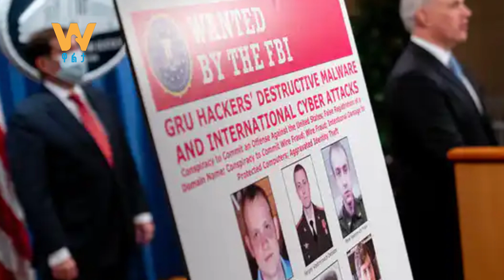አሜሪካ የሀይፐርሶኒክ ሩጫውን ከእነ ቻይና እኩል መሮጥ አልቻለችም... የሩሲያ የሳይበር ውጊያ እንቅልፍ የነሳት አሜሪካ (በብርሃኑ ወ/ሰማያት)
Arabic Facebook: تلفزيون والتا بالعربي Walta TV Arabic